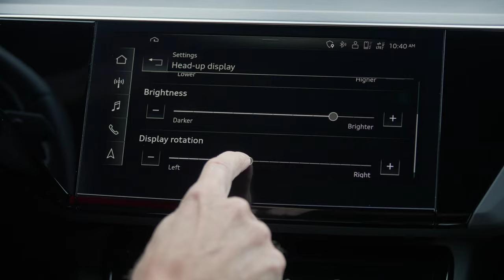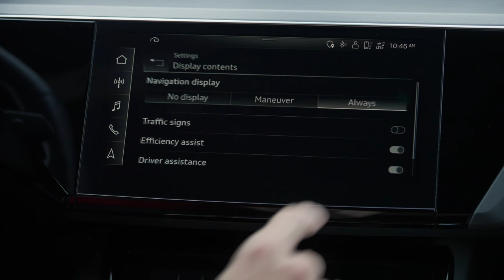Discover your Audi’s head-up display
Learn how to operate the head-up display in your Audi vehicle.